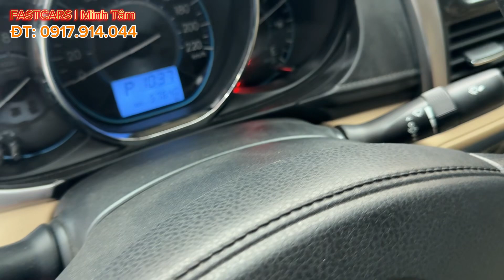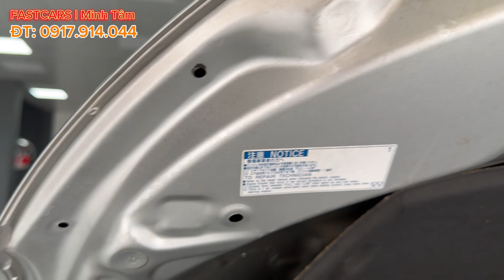Mỗi năm đi 9.000km chuẩn xe gia đình 🚘 Toyota Vios G 2017 số tự động giá chỉ 3xx ☎️ 0917.914.044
Hot 🔥 Mỗi năm đi 9.000km
🚘 Toyota Vios G 2017 chuẩn 1 chủ đi gia đình đăng kí T1/2018 đi 57.000km full lịch sử hãng ☎️ 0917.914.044

- Sản xuất 2017, đăng kí 2018, chuẩn 1 chủ đi gia đình, ko kinh doanh, bs HCM, đăng kiểm đến T1/2026

- Đi mới 57.000km, mỗi năm 9.000km chuẩn xe gia đình ít đi, chủ kĩ, giữ xe đẹp
- Đã lên vỏ mới 2022, 2023 chuẩn an toàn, gai vỏ dày, bao xài

- Màu bạc bền màu, nước sơn đẹp, liền lạc.
- Nội thất ghế da màu kem, chất nỉ bên trong xe còn mới
- Trang bị: màn hình, camera lùi, camera hành trình, dàn lạnh tự động
- Giá 3xx triệu - bớt lộc mau mắn